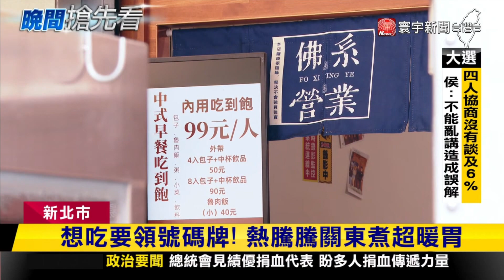佛心吃到飽百元有找 物價太高想省餐費攏底家｜寰宇新聞@globalnewstw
現在什麼都喊漲，但新北三重這間店主打平價吃到飽，有包子、滷肉飯、清粥、小菜，通通都可以隨你夾，而且按人頭計算，一個人只要99元，比起外面一個要價百元的便當還要划算，還真的天天吸引不少顧客領號碼牌，排隊等吃飯。